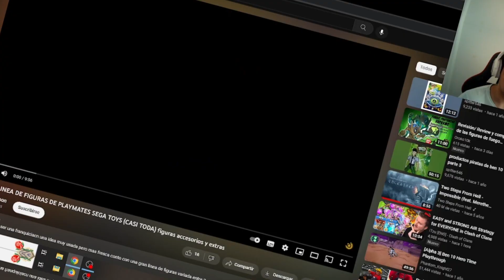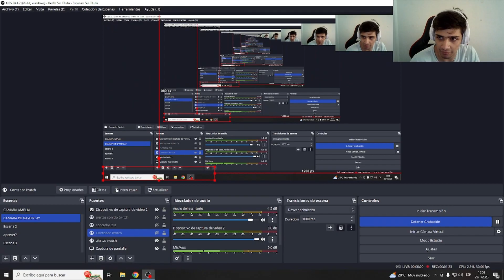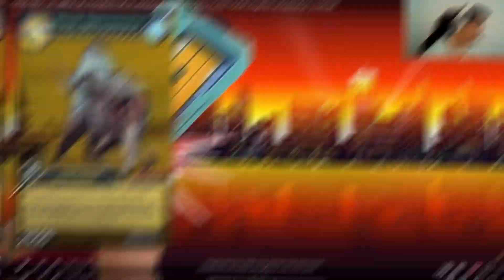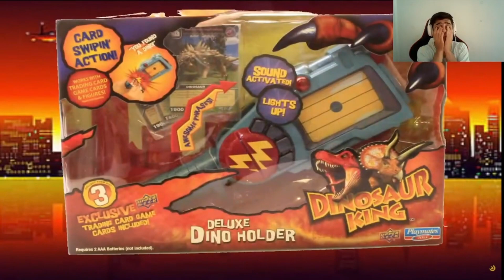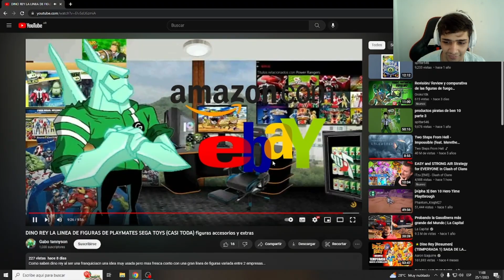🤔Las FIGURAS de DINO REY que alguna vez EXISTIERON😫Las quiero todas❗ / it'sTinchoGamer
El día de hoy estarémos reaccionando a un video de Gabu Teninson en donde nos cuenta un npoco sobre TODA LA VARIEDAD DE FIGURAS DE DINO REY que hubo a lo largo del tiempo, ojalá poder volver en el tiempo y comparalas todas ¿No?
Espero que les guste! SALUDOS  a Gabu y ojala din rey vuelva para que todos compremos muchos productos de la serie⚡⚡
Like y sub se agradece ;)

Dino Rey
Anime con
Anime con argentina 2022
Anime con argentina
Videoreaccion
Anime
Kimetsu no yaiba
Dino Rey Temporada 2
Dinosaur King Season 2
Dino Rey Temporada 1
Dinosaur King Season 1
Capitulos
Serie Anime
Dino Rey Temporada 1 completa en español latino
Dino Rey Temporada 2 completa en español latino
Dinosaurios
Max Taylor
Rex Owen
Dino Rey temporada 3
Dinosaur King season 3
Zoe Drake
Dinosaur Kingdom
Max Taylor dino rey
Rex Owen dino rey
Zoe drake dino rey
Max Taylor Dinosaur king
Rex Owen Dinosaur king
Zoe drake Dinosaur King
Videos De Dino Rey
Zoe darake and Max taylor
Zoe x Max taylor
Zoe x Max
Zoe in love with max Dinosaur King
Max x Zoe dino rey
zoe y max dino rey
Dinosaur KIng Zoe and Max
Max taylor and Zoe drake in love dinosaur king
Max taylor and Zoe drake in love
Dinosaur King Videos
Podcast
Dino rey pelicula
dinosaur king movie
Dino Rey Podcast
Dinosaur KIng Podcast
itsTinchoGamer
Dino rey en japones
Dinosaur King Japanesetarémos reaccionando a un video de SpiderBlack en donde nos cuenta por qué se cancelo la temporada 3 de dino rey con algunos datos curiosos y su opinión
Espero que les guste! SALUDOS  a spiderblack y ojala SE CUMPLA EL SUEÑO DE VOLVER A VER A DINO REY

Dino Rey
Anime con
Anime con argentina
Videoreaccion
Anime
Kimetsu no yaiba
Capitulos
Serie Anime
Dinosaurios
Max Taylor
Rex Owen
Zoe Drake
Dinosaur Kingdom
Zoe x Max
Dinosaur King Videos
Podcast
Dino rey pelicula
dinosaur king movie
Dino Rey Podcast
Dinosaur KIng Podcast
itsTinchoGamer
Dinosaur King Japanese